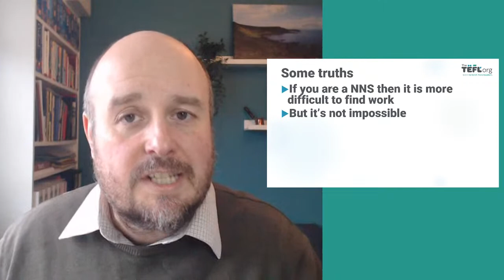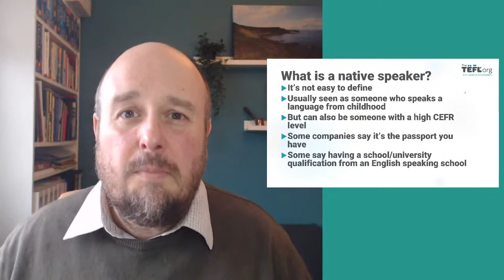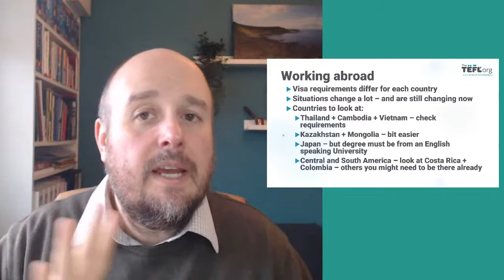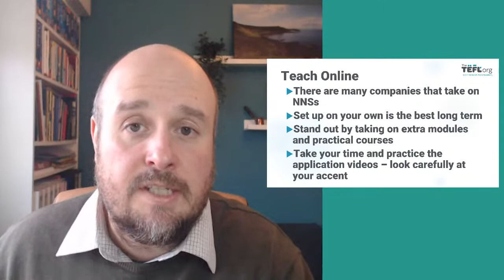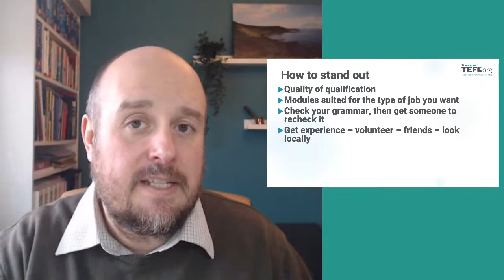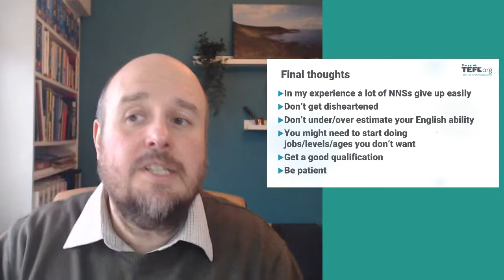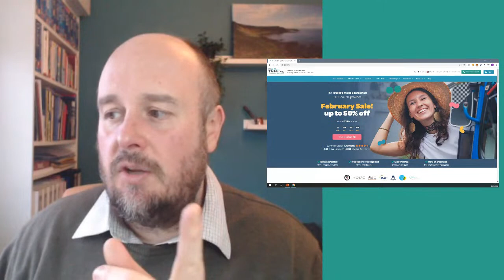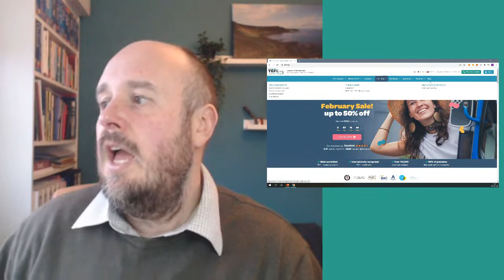TEFL as a non-native English speaker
Join us this Friday (11th February) at 4pm GMT / 11am ET for a webinar all about TEFL as a non-native English speaker! TEFL Org tutor Carl will be sharing his insights into teaching English online and overseas if English is not your first language.

Click '🔔 Set Reminder' to be notified when we go live

Drop your questions in the comments section and we'll make sure to cover them during the livestream.